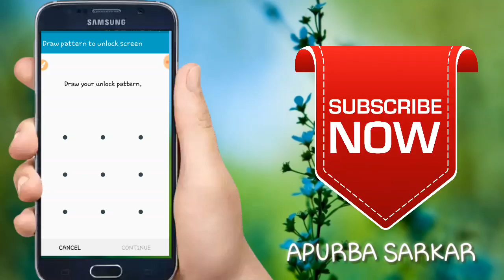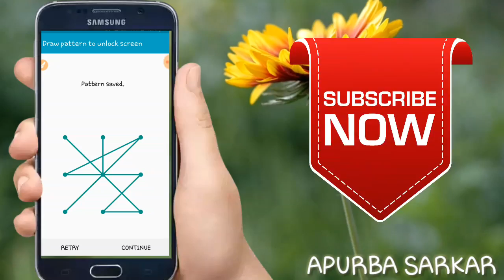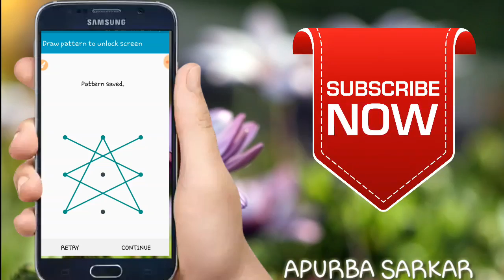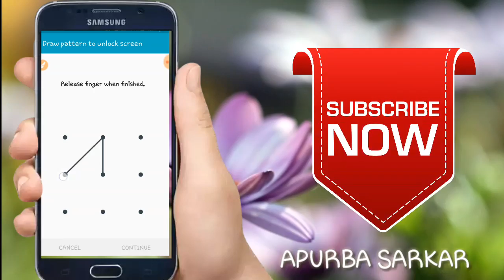Impossible pattern locks 2#